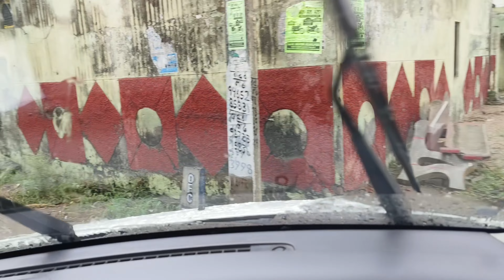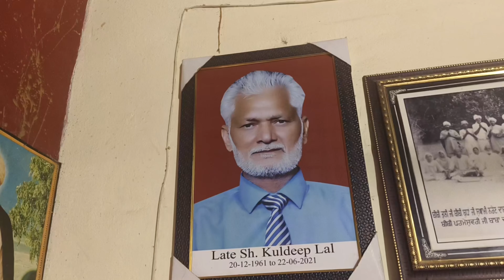1 birthday cake for baby girl birthday celebration video(Alisha putt)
1 birthday celebration video